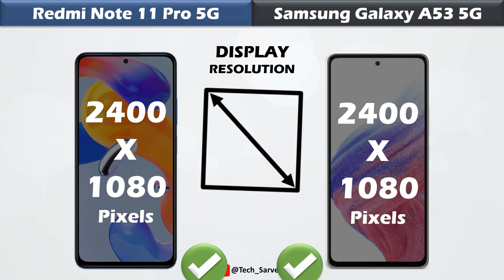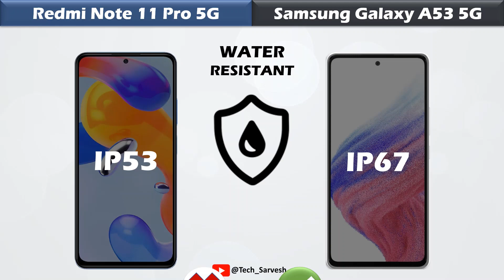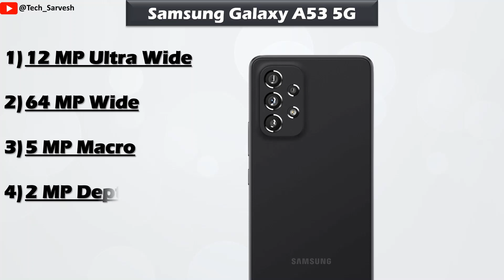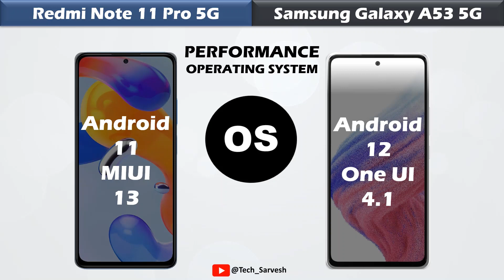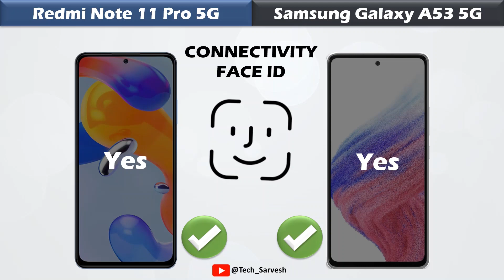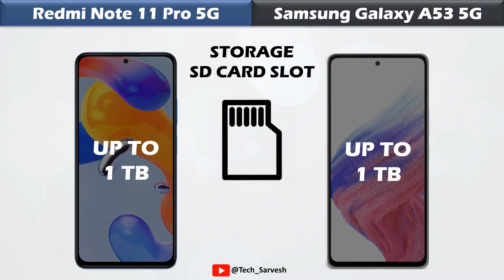Redmi Note 11 Pro vs Samsung Galaxy A53